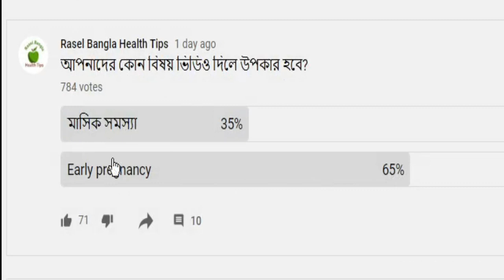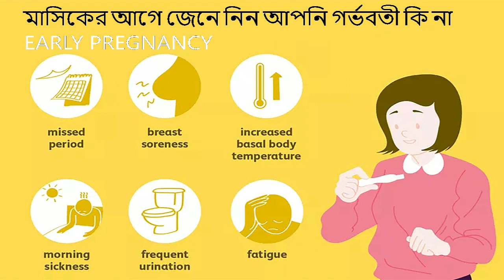মাসিকের আগে জেনে রাখুন আপনি গর্ভবতী কিনা Early Pregnancy Symptoms-Brown Discharge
আপনি গর্ভবতী কিনা তা নিশ্চিত করার একমাত্র উপায় হ'ল গর্ভাবস্থা পরীক্ষা বা আল্ট্রাসাউন্ডের মাধ্যমে, তবে প্রাথমিক কিছু লক্ষণ রয়েছে। আপনি এগুলি ধারণার পরে এক সপ্তাহের প্রথম দিকে বা আপনার শেষ মাসিকের কয়েক সপ্তাহ পরে লক্ষ্য করতে পারেন। কারও কারও কাছে এখুনি অভিজ্ঞতা হয় না অন্যের কাছে কেবলমাত্র অস্থায়ী লক্ষণ থাকে যা তাদের মাসিকের আগেও হতে পারে

The only way to confirm whether or not you're pregnant is through a pregnancy test or ultrasound, but there are some common early signs. You may notice them as early as one week after conception or a few weeks after your last menstrual period. Some experience none at all while others have only temporary symptoms that are mistaken for their menstrual cycle.

The vast majority of women who do not show these usual signs still have a perfectly healthy pregnancy. If your lack of symptoms worries you, be sure to ask your healthcare provider if you're doing well and what you can expect.

You should also bring any and all questions you have to your next prenatal visit. Don't panic if you wonder if every little twinge is something wrong—that's normal. Your doctor will be able to analyze what's going on, reassure you that everything is okay, and find solutions if anything is off.

Pregnancy Test at Home ||বাসায় গর্ভবতী পরিক্ষা করার সঠিক নিয়ম || Urine For PG